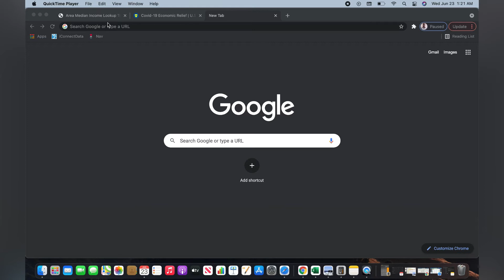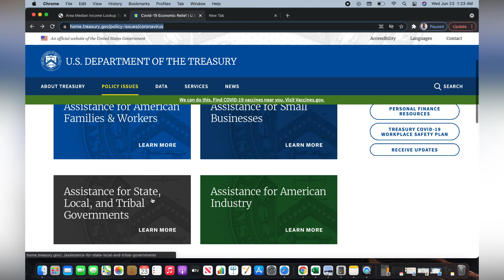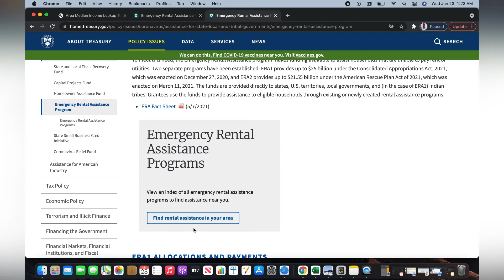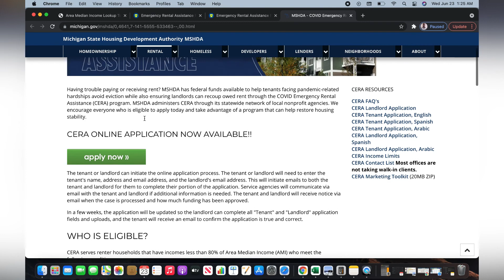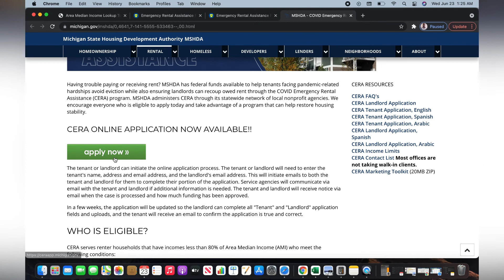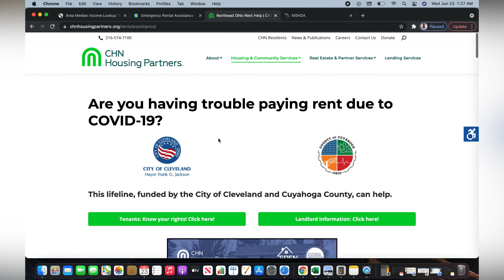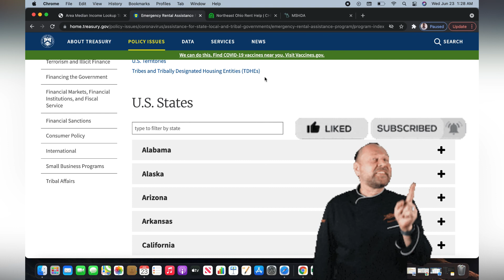How To Get Free Rent Assistance For 15 Months| TMrlegacybuilder | Free Rent Money Steps & Guidelines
How To Get Free Rent Assistance For 15 Months. Free Rent Money Steps & Guidelines are now making it more easier for renters to get rent assistance.

Want to learn how to get free rent assistance for 15 month? Then this video is for you!
In this video, I'll show you how to receive free rent money, how to get free rent assistance by following simple government instructions, and how to apply for rental assistance from the government according to your state, city, and county. If you've ever wondered how to get free rent money from the stimulus package, and how to apply for free rent stimulus in your location, keep watching!

Resources Spoken About in the Video.

Eligibility Checklist (Tools) For Help in getting the Free Rent

Note: To qualify for the Free Rent from the American Rescue Plan, you must be a renter, meet the household income requirements and more. Please watch the entire video to learn more.

How to apply:👇🏾Note: Make sure you select your state on your portals drop down and (if applicable) select your city. ** Make sure you fill out your specific areas application. Please Keep in mind that all portal applications links may vary per portal.

Notes: Please note that if you are not past due in some areas and states you can apply for current renter assistance as well, or even renter assistance for utilities. Please check your local information on the portals.

More Ways That I can help you on your path to success.

**CheckOut ALL THE SOCIAL MEDIA PLATFORMS
Say hi or follow me on these social sites:

Rent assistance Ohio
Rent assistance North Carolina
Rent assistance Georgia
Rent assistance New Jersey
Rent assistance Minnesota